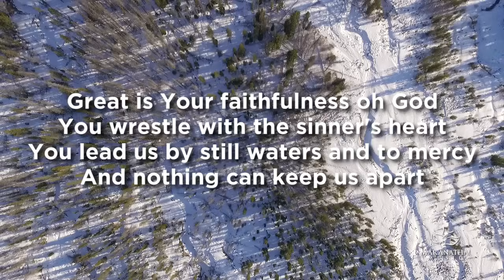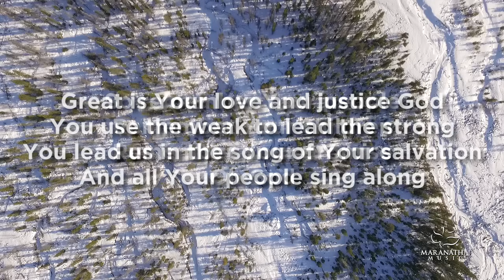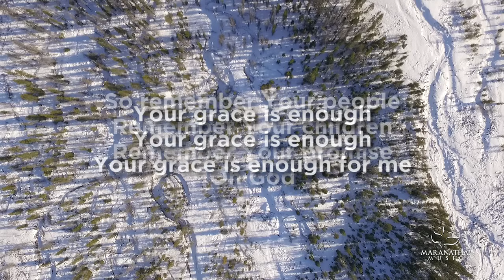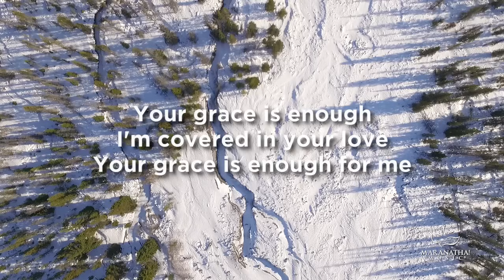Your Grace is Enough | Maranatha! Music (Lyric Videp)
Lyric Video for Your Grace is Enough from TOP 25 Praise and Worship Songs 2012 from Maranatha! Music.